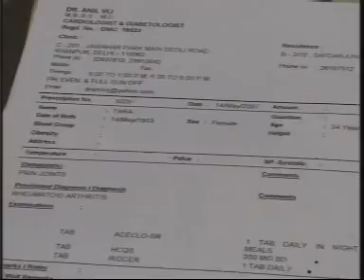Prescription pad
Ability to search the ideal drug for a patient through advanced search options.

Complete vaccination schedule for children with automatic reminder letter generation facility.

Features to calculate cardiac risk factor , obesity & body mass index, expected date of delivery Ability to keep record of every visits of individual patient in chronological order.

Facility to see pt's various investigations in bar chart.

Facility to take print-out of various dietary advices, exercises, dos & don't hand outs for patient education.